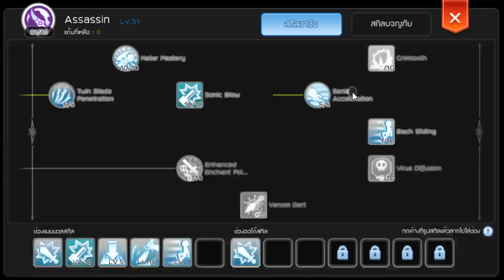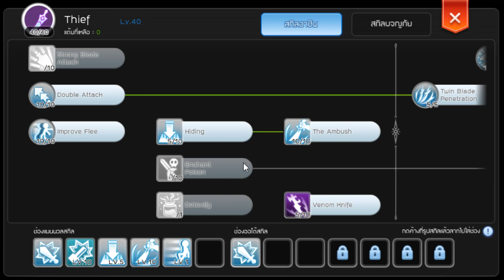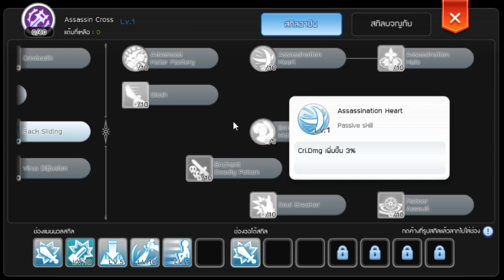Ragnarok M : แนะนำ Assassin สายกาต้า [พื้นฐาน]